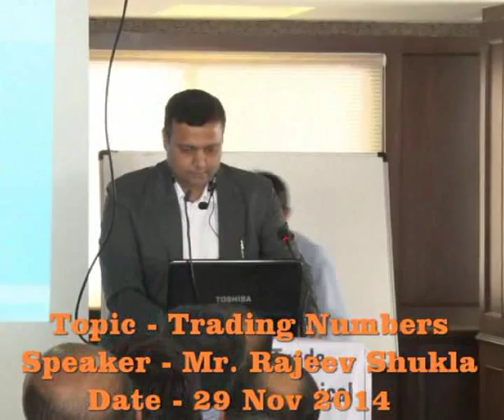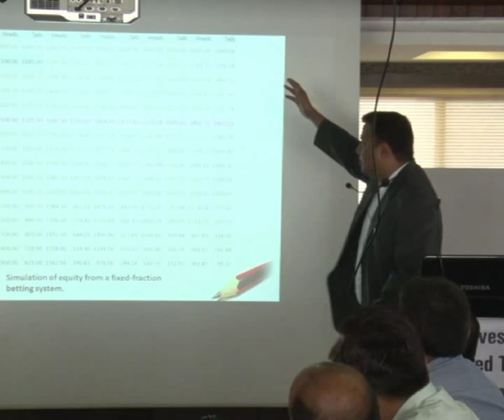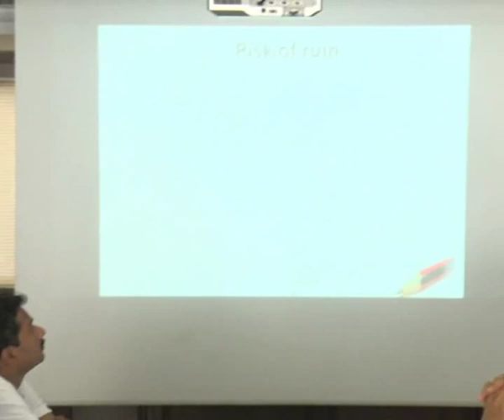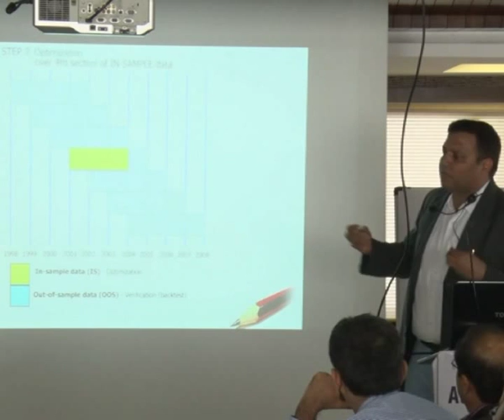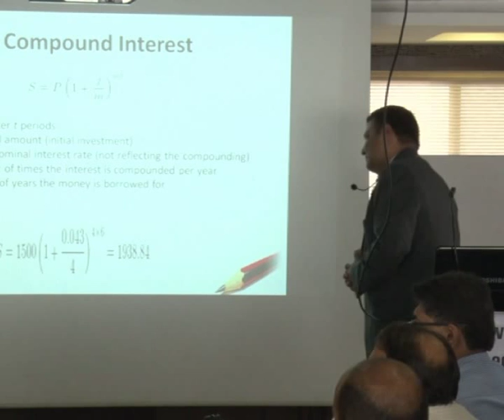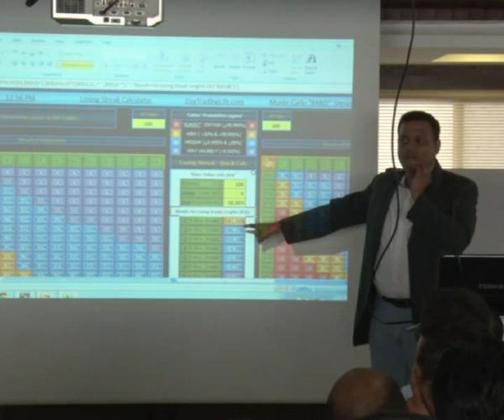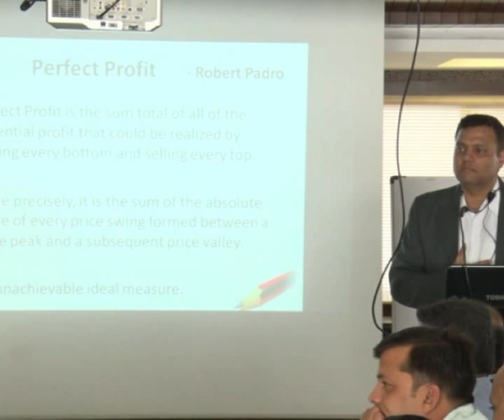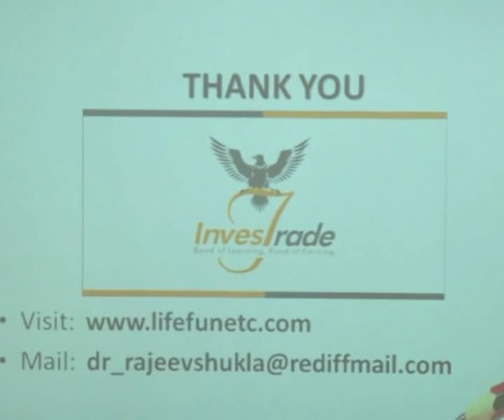Trading numbers by Dr. Rajeev Shukla